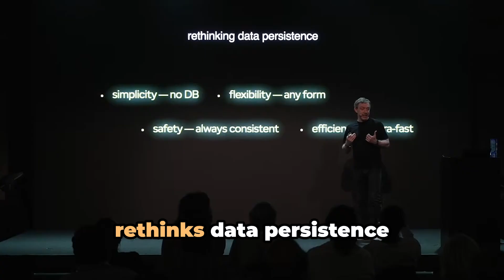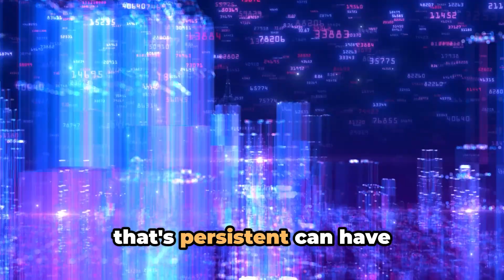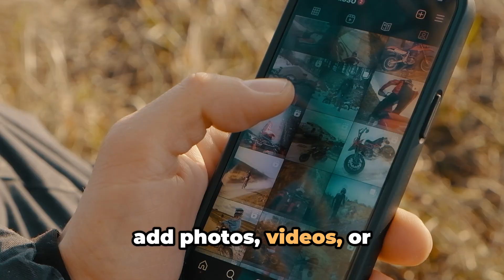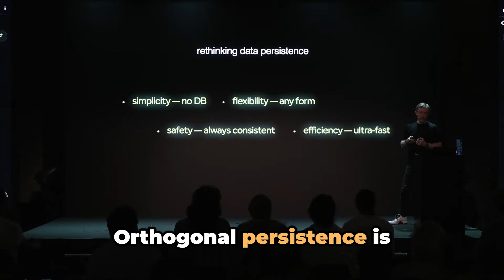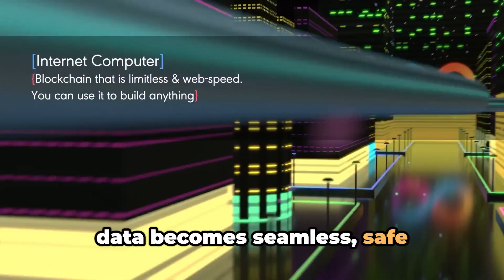ICP Solved Data Crashes Forever — Orthogonal Persistence + Caffeine AI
Produced by Chris Yost of the Cloud Foundation

Centralized servers fail — sometimes with catastrophic results. The CrowdStrike outage proved it, crashing airlines, hospitals, and critical services worldwide. But on the Internet Computer Protocol (ICP), Orthogonal Persistence makes those disasters virtually impossible.

In this video, Chris Yost of The Cloud Foundation breaks down what Orthogonal Persistence is, why it’s a game-changer for blockchain data storage, and how Caffeine AI makes it possible for anyone to build decentralized, tamper-proof apps — without writing a single line of code.

cryptocloud.fun